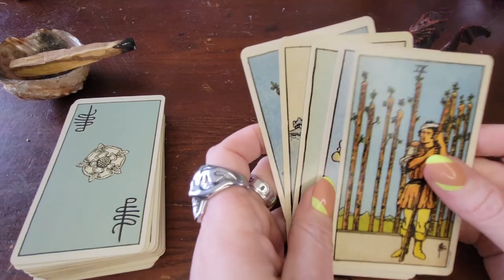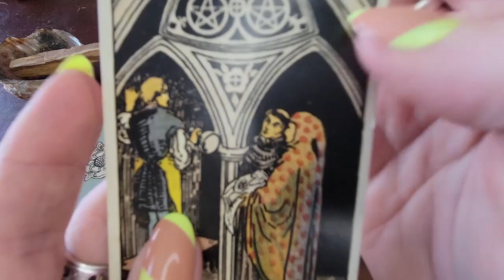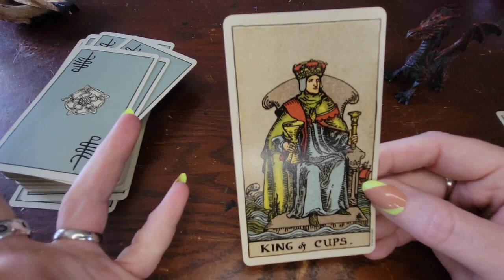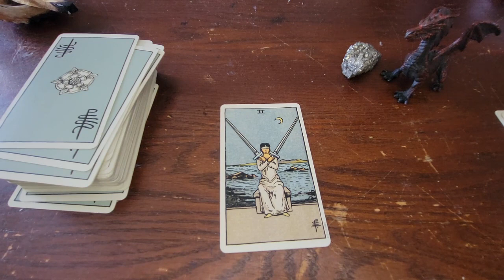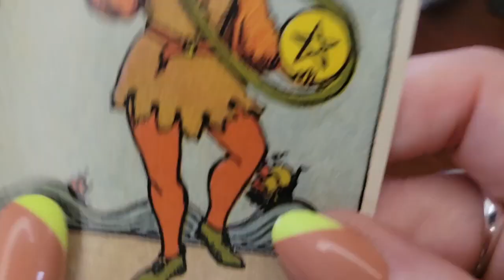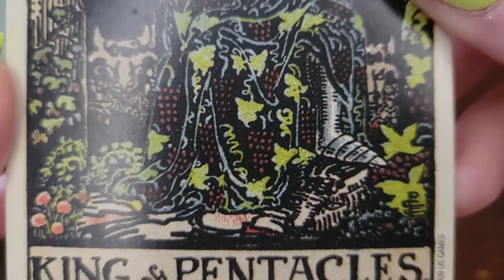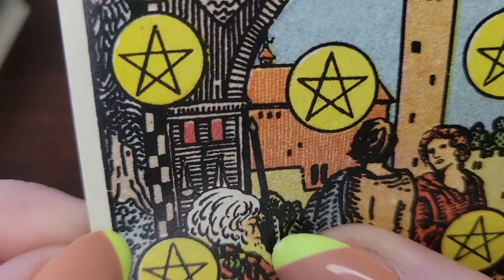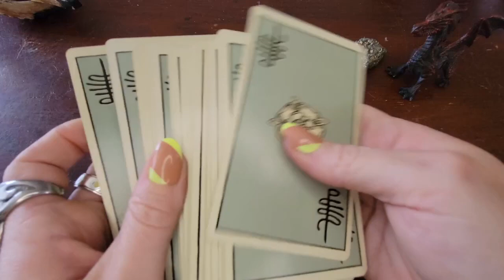It's the Little Things, Really! ~ Rider Waite Smith musings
It's all in good fun. BUT... there were some things in this deck that I quirked my brow about!! 🤓

Whether these were artistic choices made by Pamela Coleman Smith or weird symbols that ACTUALLY have meaning, some of the images in the Rider Waite Smith tarot filled me with confusion.

What is the 'cup' that the worker in the 3 of pentacles is holding? Why is the lady of the 2 of swords blindfolded, really?
ALSO, I didn't mention this but it's in my thumbnail... Why is the 8 of wands (my favorite card) pippy!? I don't consider RWS to be Pips, so... WTF!? 🤷‍♀️

So many questions, so much time to waste... lol. ⏳😂

Wading through Waite is a fun time and I'm loving just sitting here beetching about the cards. The RWS tarot has such a way of teaching that when we ARE faced with questions, we MUST go forth to the masses and hope to get some answers!!!

So, come along with me and let's see what nonsense we can get into, today. If you have the answers, please share them below and you will forever be known as the MASTER we all need!!! ⏬💬

RESOURCES:
After filming this, I spoke to some peeps and Wendy had an insight that I appreciated regarding COMPLETION (4 of wands). "...It's completion of Mars and Venus getting together..."  Now, if you didn't know, Wendy has a channel, so go show them some love. 😘